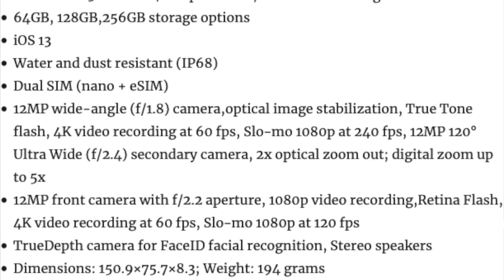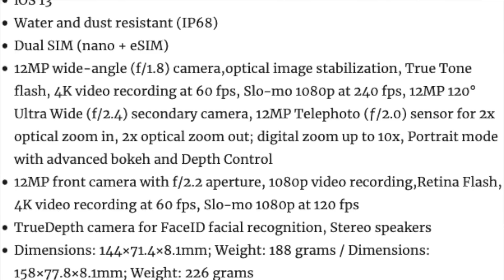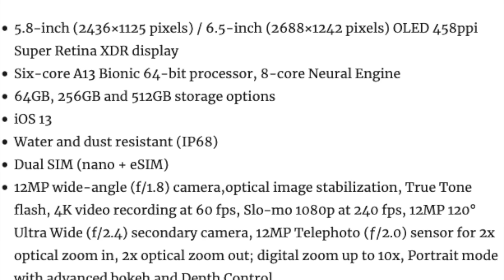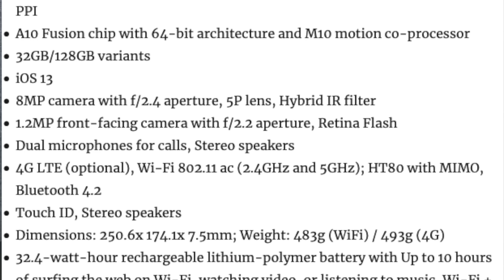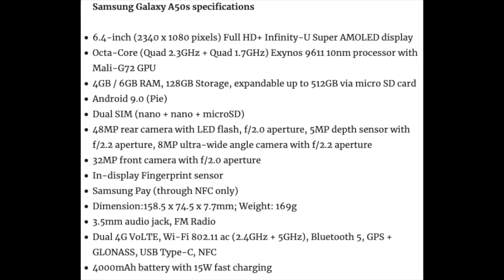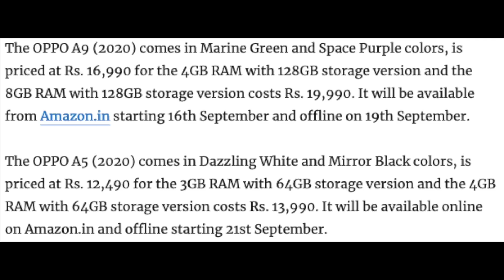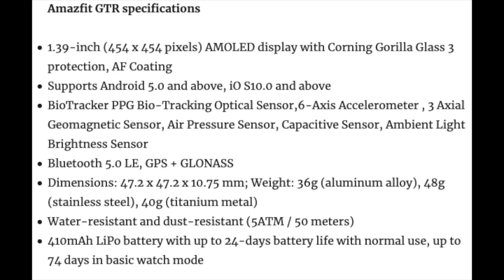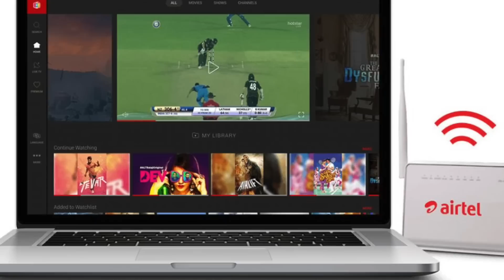Apple iPhone 11, 11 Pro & 11 Pro Max official, Samsung Galaxy A50s launched in India | TVT #176